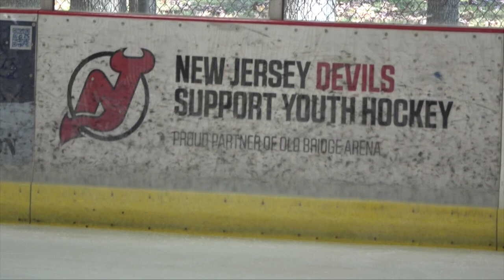2019-10-19 vs Oldbridge